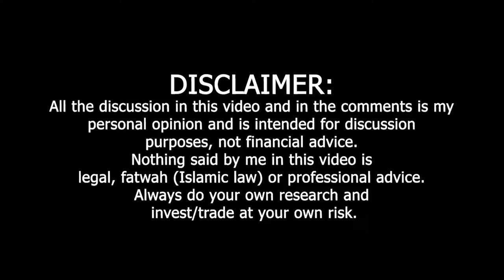The Key To Success is Taking Responsibility for Your Life | Stop Blaming Others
Take Responsibility For Your Life: Don't Blame Others
The Success Principles,” says that the first step is taking full responsibility for your life.

Come grow with Ahmed on a journey towards Financial | Time | Location freedom and self-development. All information will be provided with an underlying filter of Islamic guidelines.